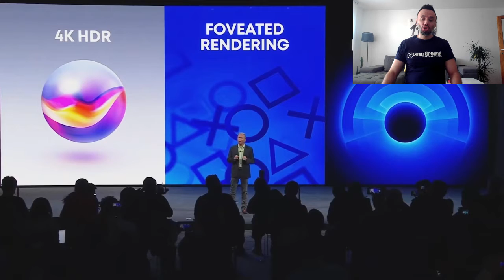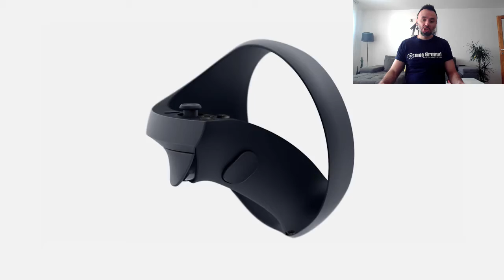PSVR2- nove informacije